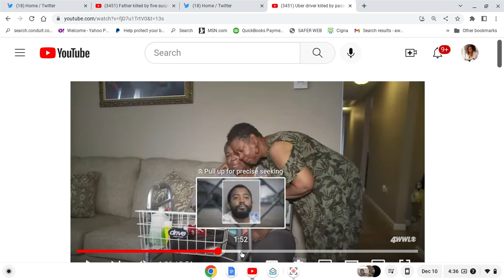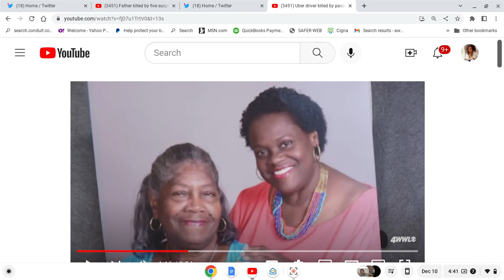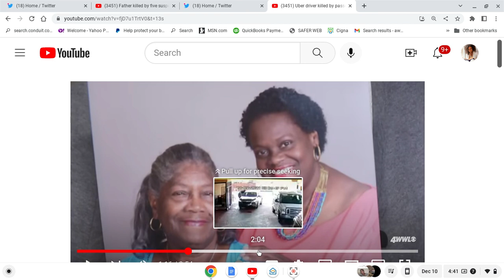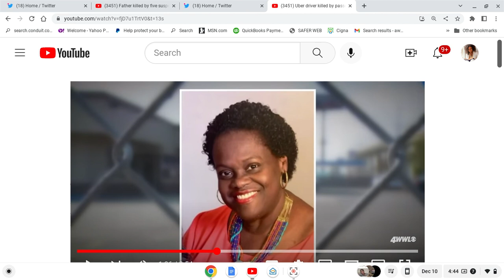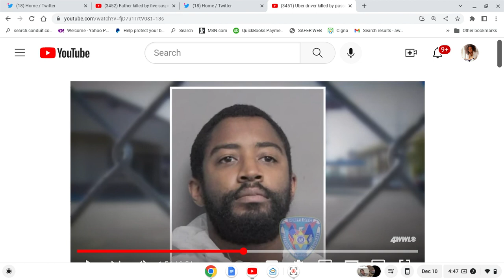Another BW is Gone At the Hands of A Dust Bucket Tyrone (IMO). Uber Driver Murked. blkmen Part B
Commentary on a news report of a man who called an Uber driver and killed her.